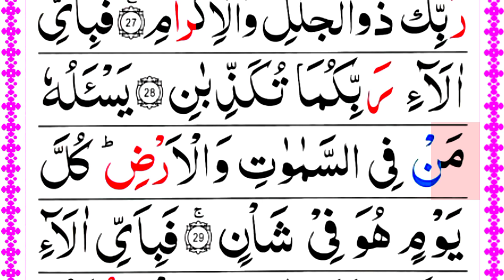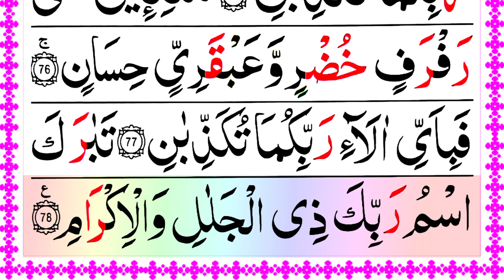Surah Ar Rahman Full | Surah Rehman beautiful Recitation with Full HD Arabic Text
055 Surah Ar Rahman Full HD Arabic Text. Beautiful recitation of Surah Rehman.